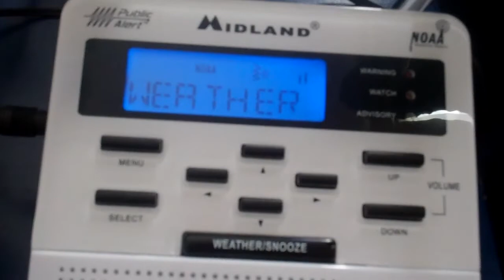Special Weather Statement for Inhanced Fire Danger - 11/24/12